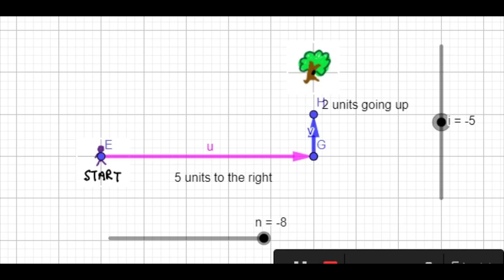TRANSLATION/ TRANSLASI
TRANSLASI